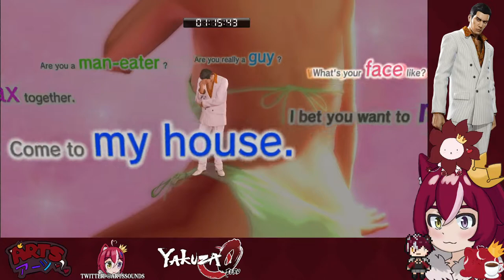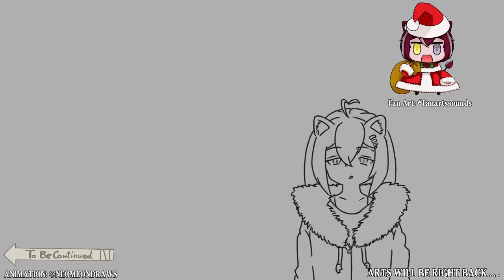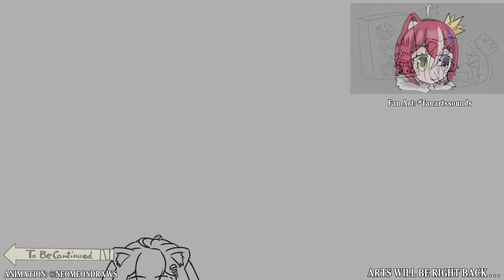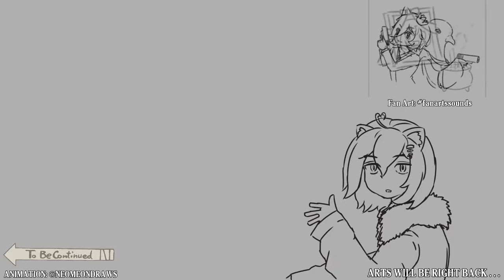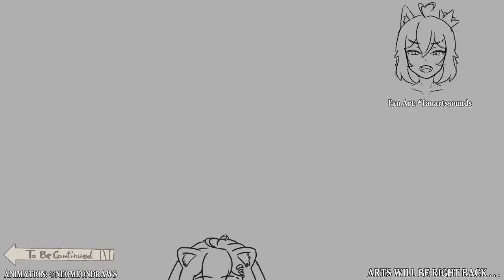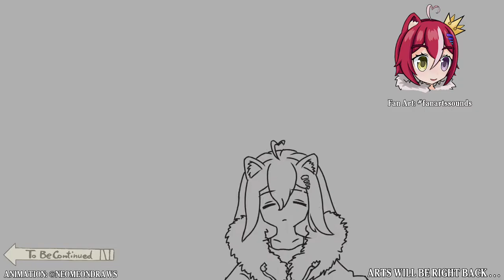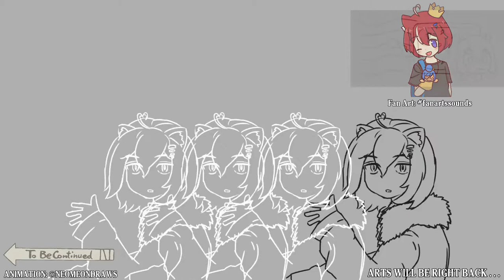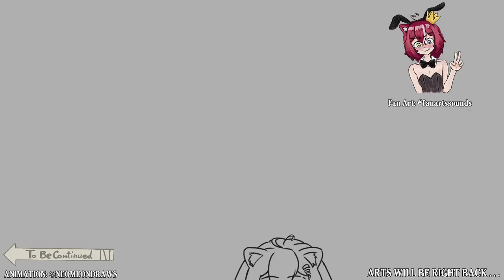【Yakuza 0】 Episode 20: sorryf or party rockin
【Rules】
• Don't bring up other individuals unless brought up first on stream.
Thank you for respecting the rules so we can all enjoy the livestream!

Chat: ローファイ少女は今日も寝不足 (Lo-fi girl always lacks sleep) - しゃろう (Sharou)